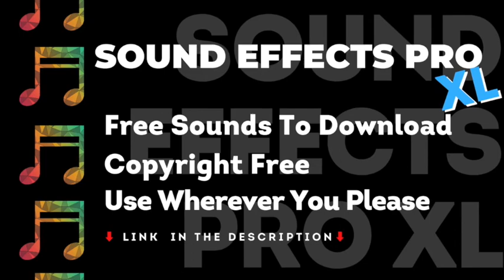Dog Barking Sound Effect, No Copyright, Sound Effects Pro, Royalty Free Sounds